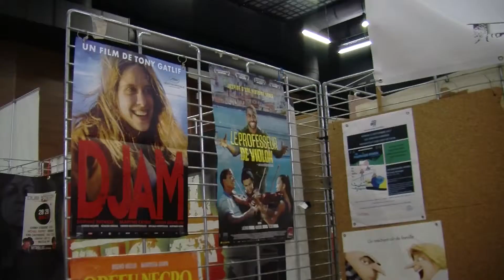LES AMIS DES LUMIERES - JDA 2017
3 questions à « Les Amis des Lumières ».
Retour en image sur la 2nd  édition de la Journée des Associations qui s’est tenue le samedi 09 septembre 2017 au stade Ladoumègue à Vitrolles. Pour l’occasion les jeunes web-reporters de T2JV se sont mobilisés pour aller à la rencontre des associations vitrollaises. Ce reportage a été réalisé dans le cadre d’un atelier d’initiation à la pratique du web reportage.